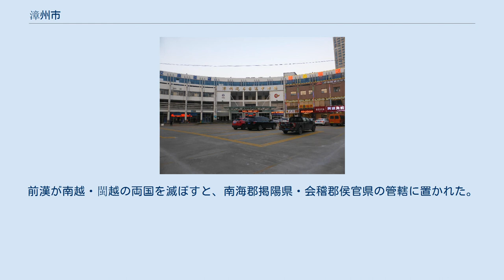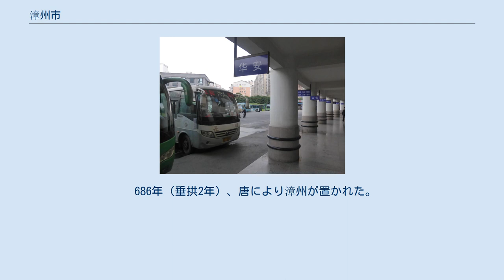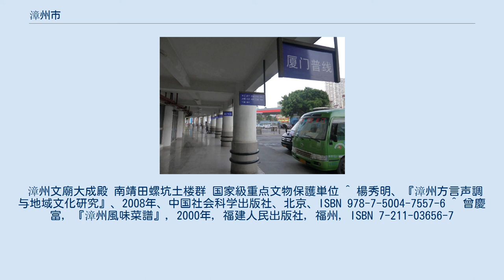漳州市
漳州市（しょうしゅうし）は中華人民共和国福建省南東部に位置する地級市。
1986年に国家歴史文化名城に指定されている。
 秦による中国統一が達成されると、紀元前222年に閩中郡が置かれ、前漢に梁山を境界として南越・閩越の両国に分割された。
前漢が南越・閩越の両国を滅ぼすと、南海郡掲陽県・会稽郡侯官県の管轄に置かれた。
 三国時代の呉により建安郡が置かれ、南海郡掲陽県・建安郡東安県に属した。
 晋により晋安郡・義安郡が置かれ、義安郡綏安県・晋安郡晋安県に属した。
 南朝梁により南安郡が置かれ、義安郡綏安県・南安郡竜渓県・蘭水県に属した。
 589年（開皇9年）、隋が南朝陳を滅ぼすと、南安郡は廃止されて、泉州（後の閩州・建安郡）に編入された。
 686年（垂拱2年）、唐により漳州が置かれた。
 4市轄区・7県を管轄する。
 漳州専区 竜渓地区 漳州市 閩南語が話されている。
漳州市街の方言では廈門音や泉州音にない子音[dz]や母音[ɛ]、[ũĩ]という音を使う特徴があり、声調は廈門と比べて、陰平声、陽平声、陽入声が低い。
また、西北部では客家語を話す地域もある。
 漳州文廟大成殿 南靖田螺坑土楼群 国家級重点文物保護単位 ^ 楊秀明、『漳州方言声調与地域文化研究』、2008年、中国社会科学出版社、北京、ISBN 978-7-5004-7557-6 ^ 曾慶富, 『漳州風味菜譜』, 2000年, 福建人民出版社, 福州, ISBN 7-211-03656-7